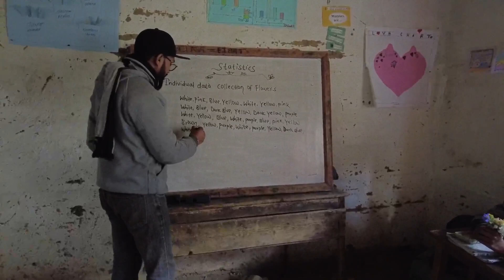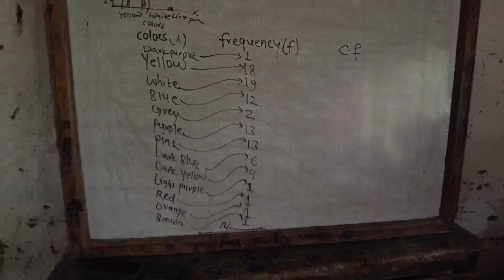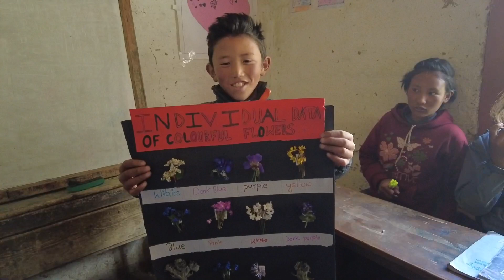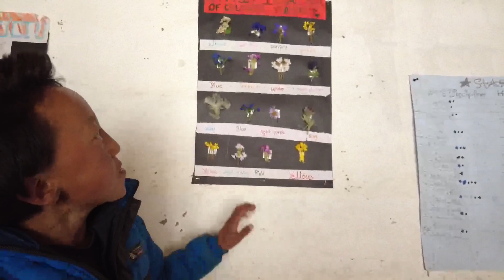"Bringing Practical Statistics Education to the Remote Villages of Dolpa, Nepal"